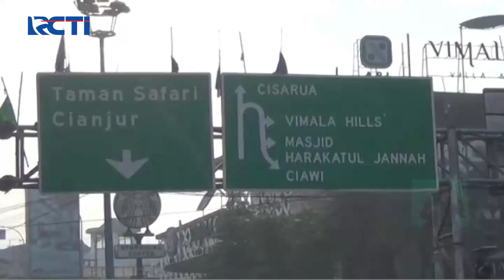Kawasan Wisata Puncak Bogor Masih Membatasi Wisatawan - SIS 19/09